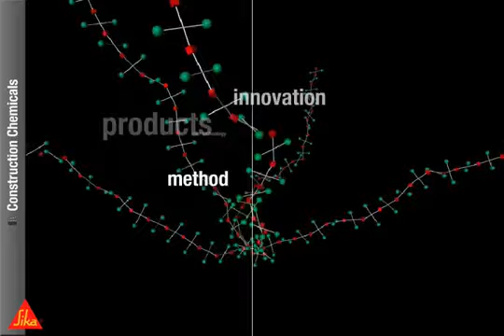why use Sika construction chemicals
Chemical-based Construction Materials and Technical Support for All Types of Construction Projects
Our materials and systems are there where you need them most every day, everywhere. From high rise buildings and bridges to your house renovation, from tunnels to wind turbines, and all that is in between.
The sustainable roof system which outlasts the test of time, weather and even the harshest design critics.
The colorful floor which is resilient under a thousand feet, yet low-VOC and long-lasting, leading to a reduced carbon footprint over its performance life.
The easy-to-use sealant which keeps fires from spreading and one which keeps your skyscraper windows in place and protects from thermal transfer for decades without fail.
The concrete admixtures which help your poured concrete harden faster, stronger, lighter than ever for a beautifully smooth finish.
The all-in-one waterproofing solution completely impermeable to a drop of water and adhering tenaciously to your project’s concrete foundation.
The tile setting adhesive so easy-to-apply, your elbows stay pain-free from its effortless spreading.
The team of technical experts around the world, who are your partner to ensure your construction or renovation projects are a success for a lifetime.
Chào bạn! Xin vui lòng để lại bất kỳ ý kiến hoặc câu hỏi dưới đây. Cảm ơn!
- Ngõ 120 Hoàng Quốc Việt, Quận Cầu Giấy, Hà Nội - 692 Điện Biên Phủ, Phường 22, Quận Bình Thạnh, Hồ Chí Minh - 2659 Đại lộ Hùng Vương, Thành phố Việt Trì, Phú Thọ - Điện thoại: 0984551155